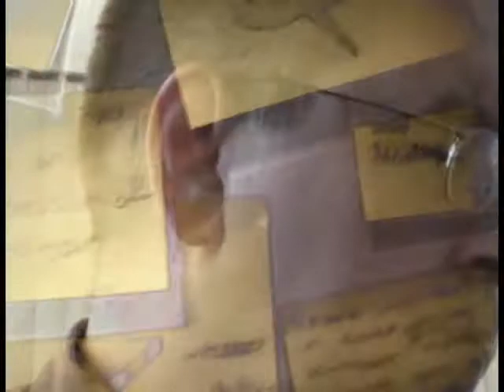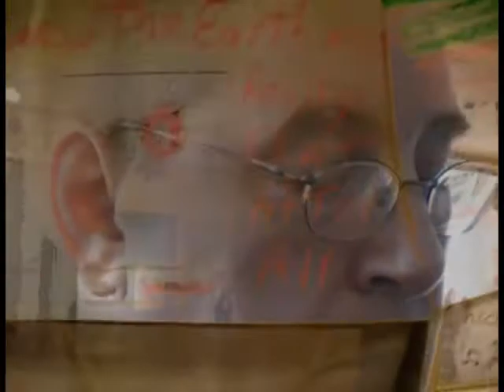19 ImprovFridays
19 note per octave electric guitar, Marshall amp, zoom H2, some footage I shot today and sony vegas. Created for ImprovFriday